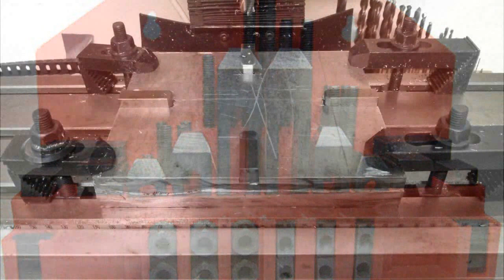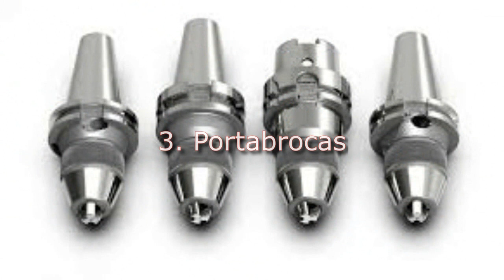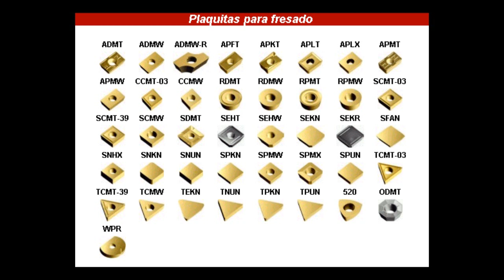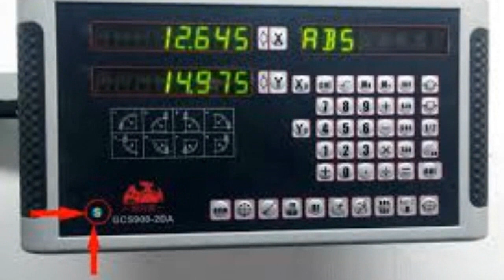LAS 10 MEJORES HERRAMIENTAS PARA LA FRESADORA. JCMOTA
En éste vídeo te cuento cuales son las 10 herramientas básicas que debes tener, si te acabas de comprar una fresadora para mecanizar metal.

Lógicamente hay muchas otras herramientas que son necesarias, pero se pueden ir comprando a medida que se necesiten, para no hacer un gran desembolso económico cuando se empieza en este apasionante mundo del mecanizado.

Un saludo a los amigos que me siguen desde España, Argentina, México y Chile.

Os dejo un enlace, donde hablamos de más herramientas necesarias para la fresadora: